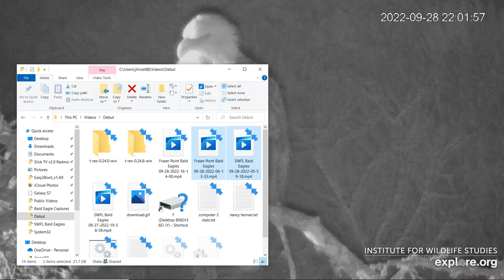Fraser Point Bald Eagles 09/28/2022 16:14